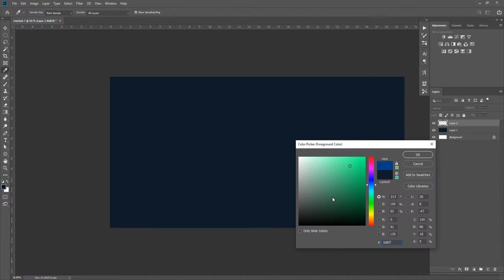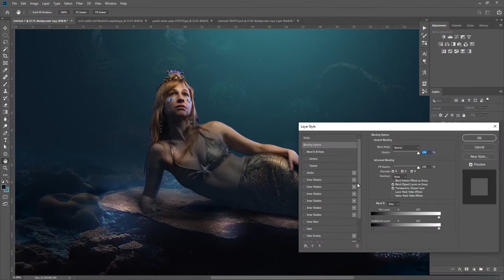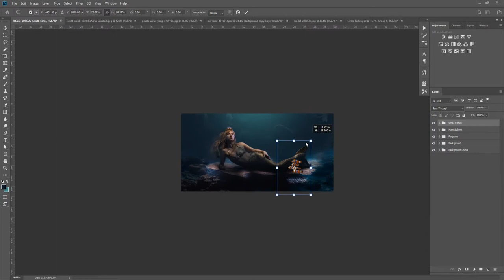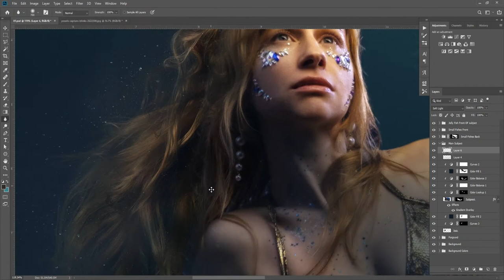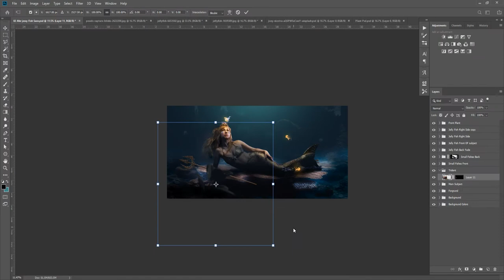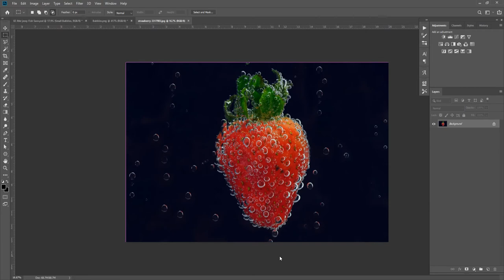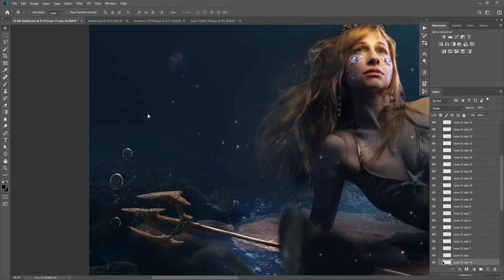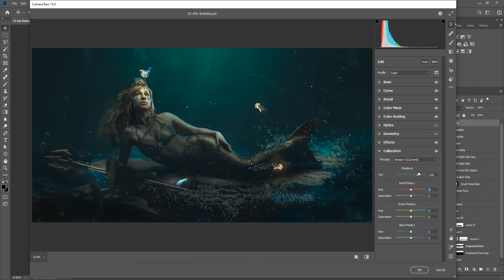How I Made This Mermaid Photoshop Manipulation | Photoshop Speed Art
In this Photoshop art video, we will go through the creation of a Mermaid Photoshop Art